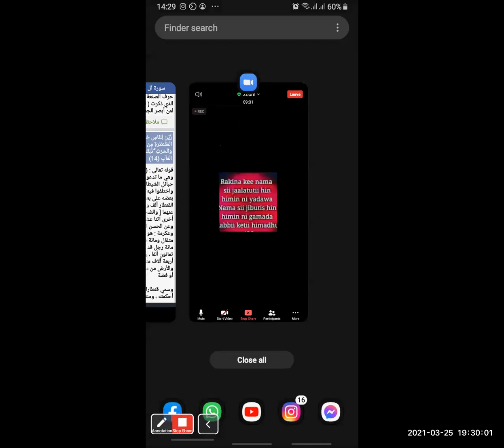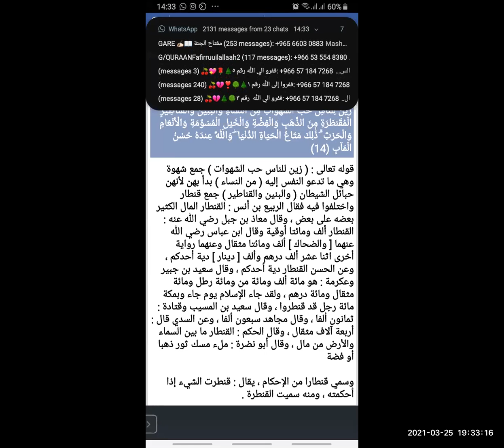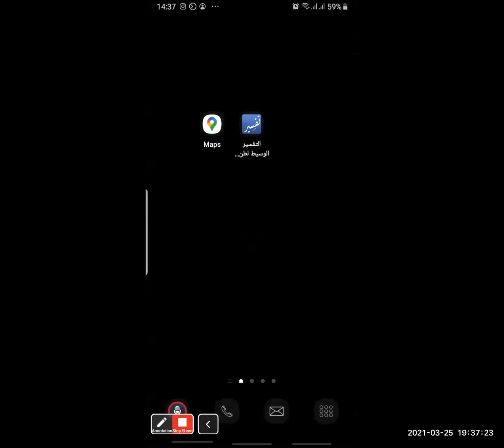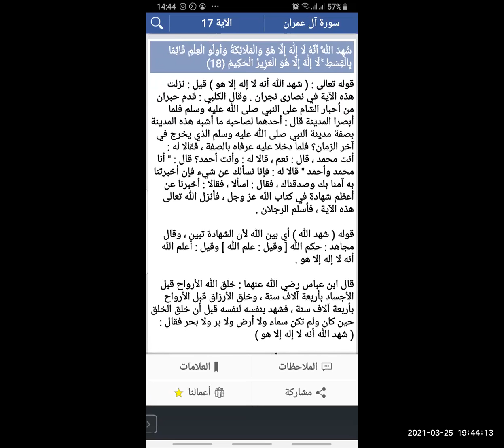Tafsira Suraa Al-imran Ayata 12-18 By Ustaaz Hamza Ali Roba